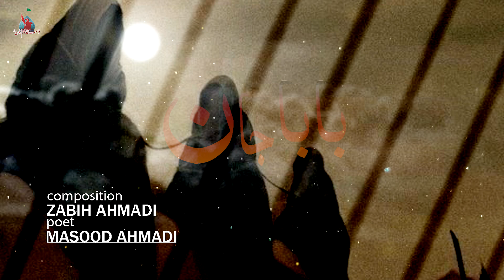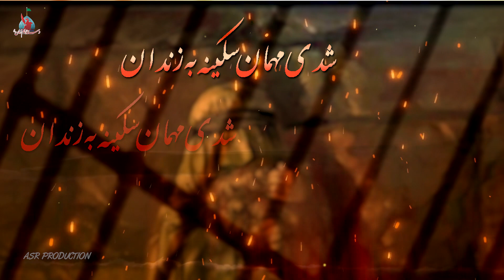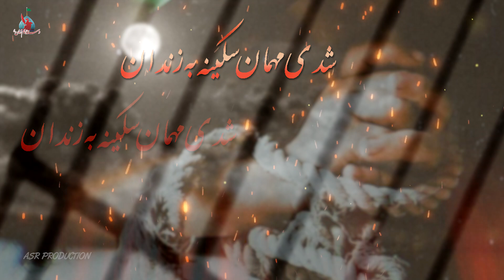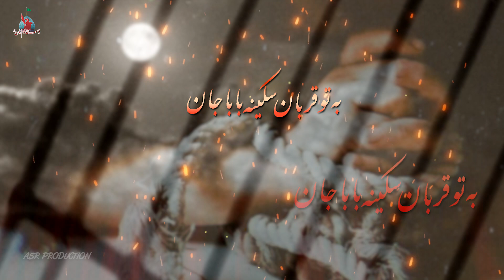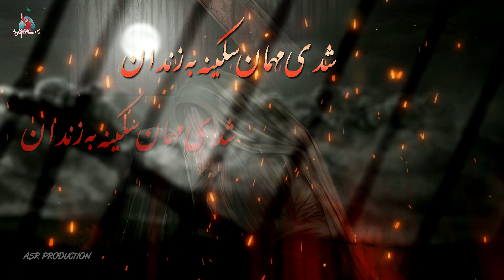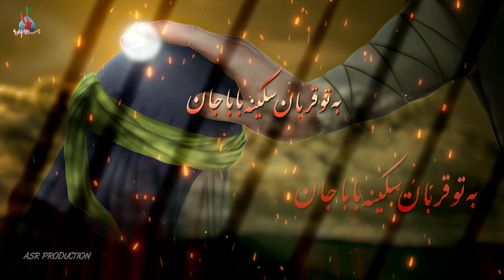Shudi mehman Sakina ba zindan | شدی مهمان سکینه به زندان | Noha Imam Bargah Imam Zaman | Album 2024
بسم رب الحسین
السلام علیک یا عبداللّٰه الحُسین

           هیئت امام بارگاه امام زمان عج
نوحه: شدی مہمان سکینہ بہ زندان
                         به تو قربان سکینه بابا جان
کلام: مسعود احمدی
کمپوز: زبیح احمدی

Audio recorder: Muntazir Mazari
Audio mixing: Salman bali
MOMINABAD STUDIO

Videographer: Iltaf al Qaim
ASR PRODUCTION